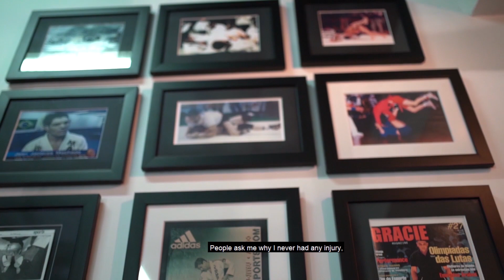Jean Jacques Machado | Born on the Mat